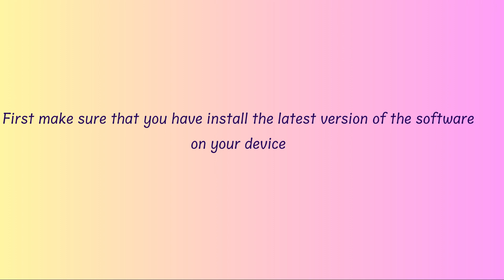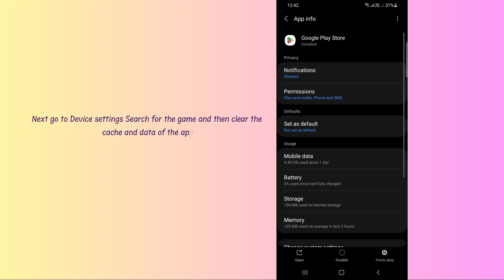How to Fix the “your device isn't compatible with this version” Error in Pokemon Sleep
In this video, you will learn why you are gettings “This app is no longer compatible with your device” Error in
Pokemon Sleep and how to fix it.